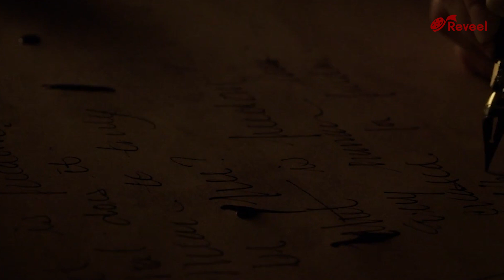Letters to Freedom (Trailer) | A Tale of Love, Courage, and Identity | Now Streaming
Discover 'Letters to Freedom,' a powerful film challenging norms during the American Civil War. Julie's love for a former slave sparks a conversation about love, identity, and racial boundaries. Explore the world of black cinema in this thought-provoking narrative. Watch it now on Reveel!